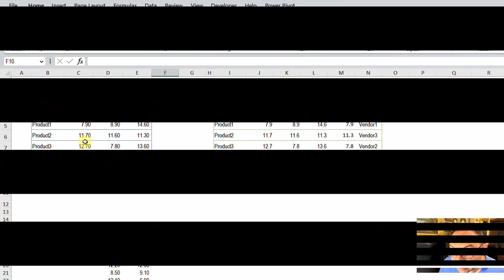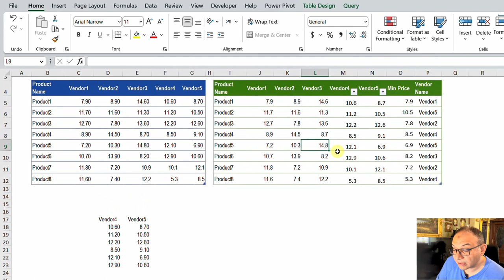تمارين باور كويري: التحدي السادس -إضافة عمود ديناميكي لتحديد أقل سعر- دوال السجلات (الصفوف) (PQC06)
اكسيل # باوركويري
لتحميل ملف الاكسيل:
واستخدام الوصف التالي: PQC06 Solution